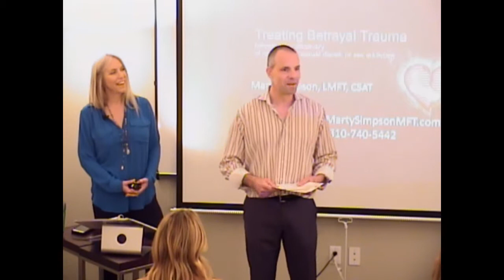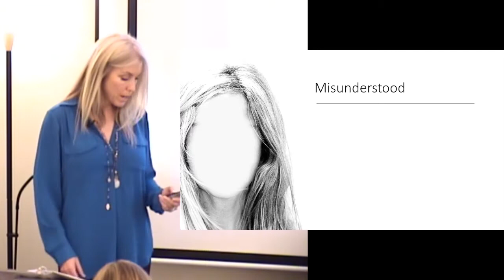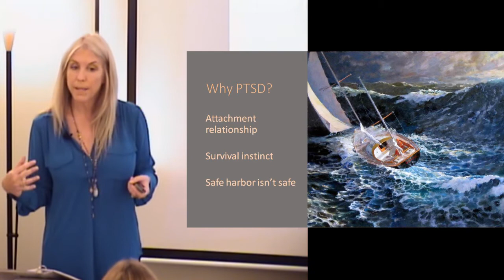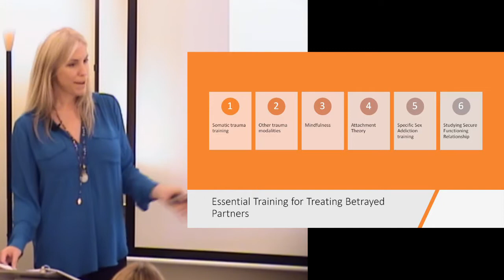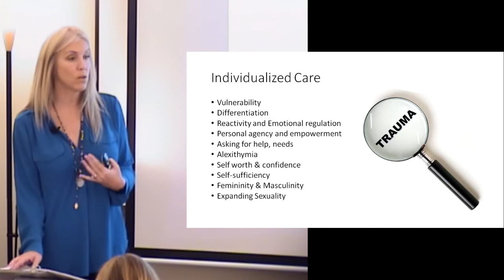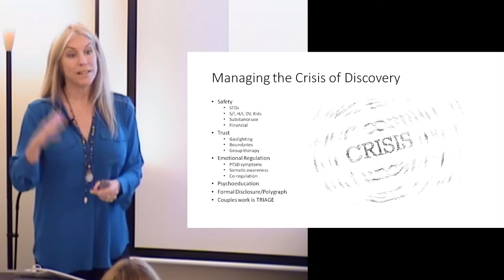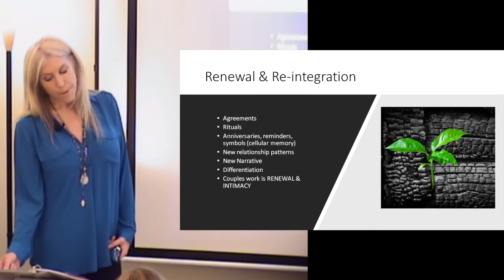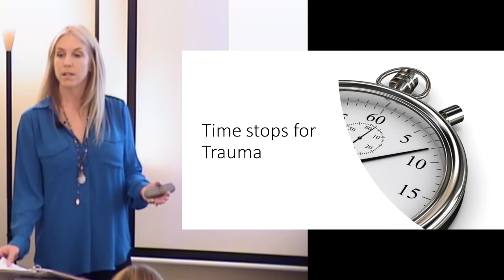Sex Therapy Lecture Series: Marty Simpson - Treating Betrayed Partners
Marty Simpson leads the Sex Therapy Lecture Series and talks about the delicate art of working with betrayed partners. for upcoming CE lectures held at CHS.